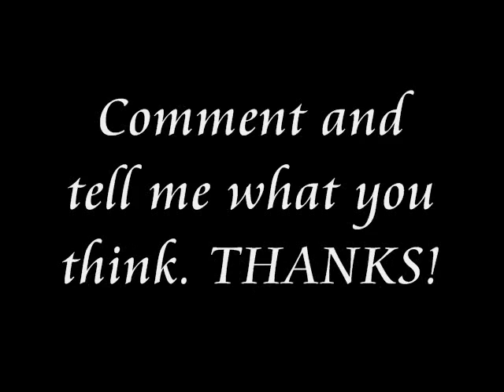A Nelena Story 3.2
Nick - What?

Joe - Do you like Selena?

Nick - ME? No of course not. Her? Not my type dude.

Joe - I'm pretty sure you do, you can't lie to your bro.

Nick - Joe even if I did like her, umm HELLO she's yours.

Joe - So you do like her.

Nick - I never said that.

Joe - Yes you did.

Nick - No I didn't.

Joe - You can deny it all you want but I know you like her.

Nick - Whatever. (pushes Joe and walks ahead)

Joe - He so likes her.

(Demi hears Joe.)

Demi - Who likes who?

(Joe turns around and sees Demi)

Joe - Umm...

Demi - Joe just say it.

Joe - Nick (pauses) Selena. Nick likes Selena.

Demi - Selena? My best friend? Your girlfriend?

Joe - Yes you're best friend and my umm umm girlfriend.

Demi - Joe relax I know you and Selena aren't really boyfriend and girlfriend. You guys are just pretending.

Joe - Who told you that?

Demi - Selena did. I understand. Now you said Nick likes Selena right?

Joe - Oh so she told you. Well that's what I think.

Demi - Cool. I think Selena likes Nick too. She calls him a jerk but I'm pretty sure she likes him. After all I am her best friend.

Joe - Hey Demi I have to go now, but here's my number. Call me later ok, I have a plan.

Demi - Ok sure. Later. Bye. (to herself - AHHHH!!! I have his number!)